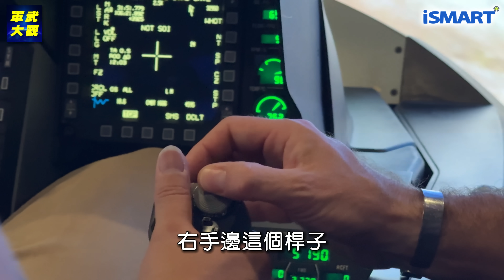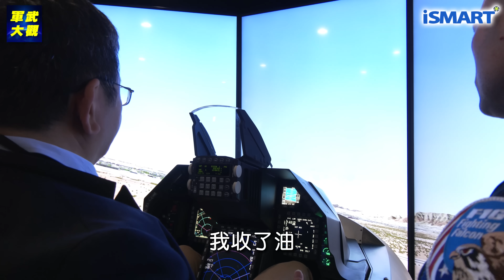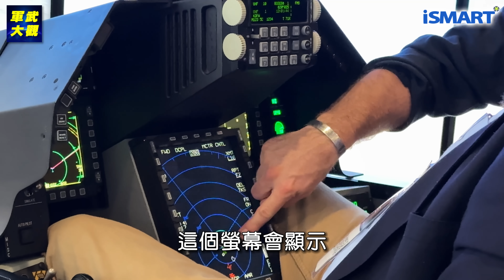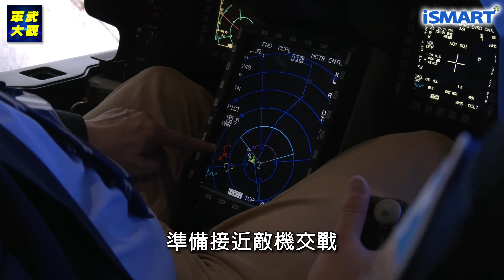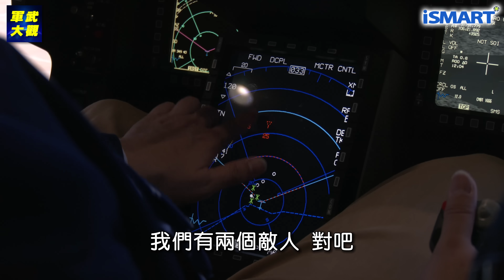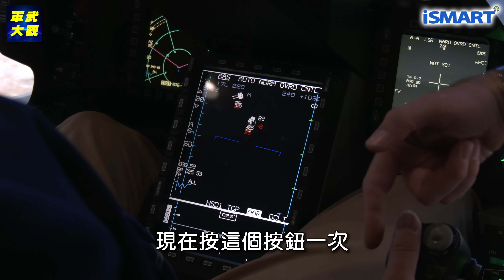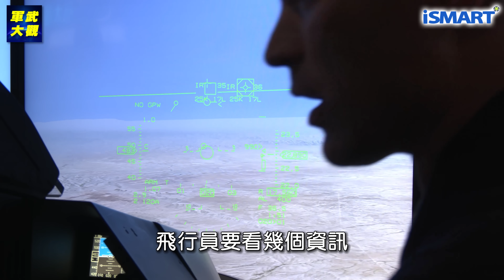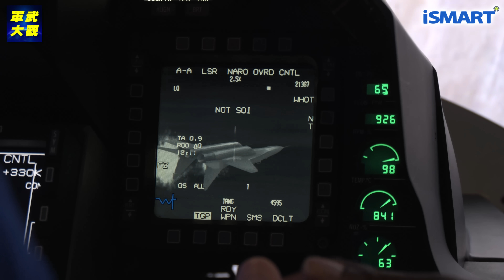開箱！台灣最強戰機F-16 Block70【施孝瑋的軍武大觀 EP90】F16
本集施孝瑋將帶你開箱F-16 Block 70模擬座艙並親身體驗！從實戰鎖定、發射飛彈，到模擬飛行員 G-LOC 昏迷、Auto-GCAS 神救援啟動。跟我一起從座艙內看戰機性能、戰術應用與飛行細節，超級刺激臨場感十足，不容錯過！

本集抽獎辦法：
1. 訂閱iSmart頻道
3. 影片下方留言：我最喜歡軍武大觀哪一集節目、原因是？
4. 將會在一般觀眾抽選兩名、軍武迷會員抽選一名（10/29截止）
5. 僅限寄送台灣境內地址

點我加入LINE社群：iSmart施孝瑋的軍武大觀
加入即可獲得第一手軍事科技分析

iSmart頻道 Smarters雲集
在這裡不只聰明、更有知識

本節目可在「歡樂看」免費電視平台收看
智慧電視請搜尋「歡樂看」 FainTV